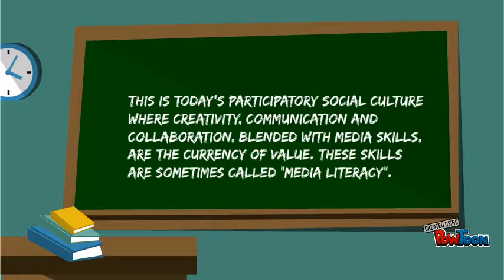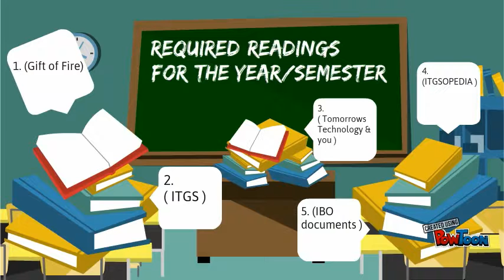ATL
A small Activity idea for ATL-- Created using PowToon -- Free sign up -- Create animated videos and animated presentations for free.  PowToon is a free tool that allows you to develop cool animated clips and animated presentations for your website, office meeting, sales pitch, nonprofit fundraiser, product launch, video resume, or anything else you could use an animated explainer video. PowToon's animation templates help you create animated presentations and animated explainer videos from scratch.  Anyone can produce awesome animations quickly with PowToon, without the cost or hassle other professional animation services require.